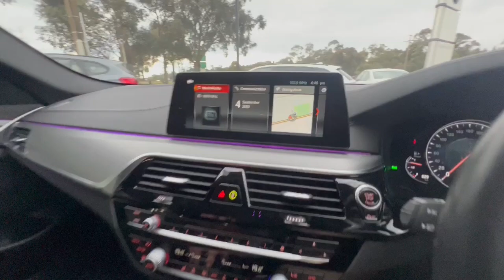2018 BMW 5_Series Traralgon VIC U54736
2018 BMW 5_Series G30 - Stock#: U54736